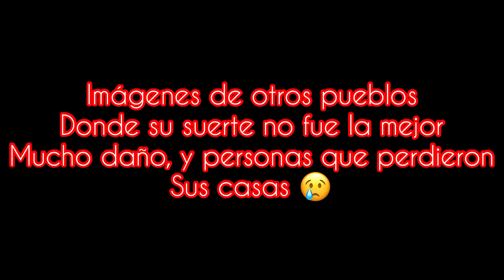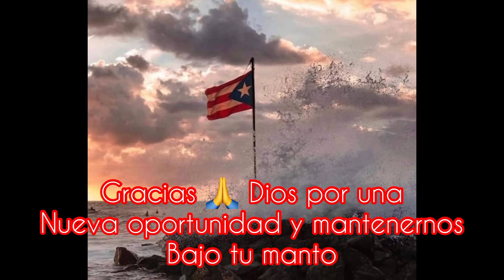Daños por el HURACÁN FIONA/se me inundó parte de la casa/les muestro daños en PUERTO RICO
Hola
Mi gente linda esperando que todos y cada uno de ustedes se encuentren bien aquí les comparto parte de los daños ocasionados por el paso del huracán fiona por la isla de 🇵🇷 Puerto Rico, y les invito a suscribirse y a regalarme su like el cual me es de mucha ayuda besos y abrazos 🤗

Músico: Xuxiao